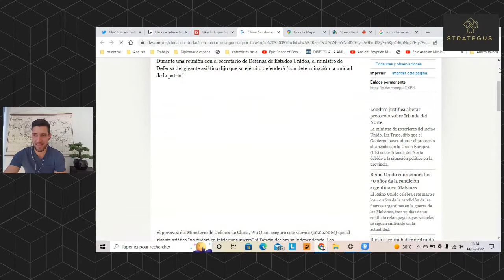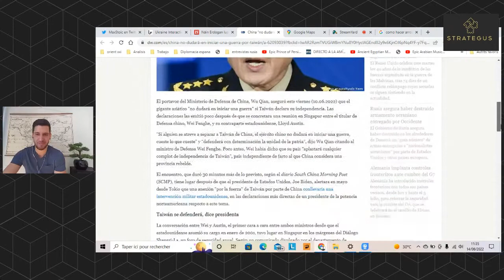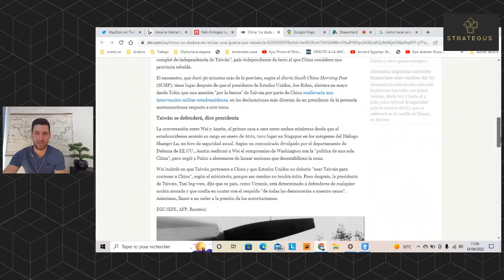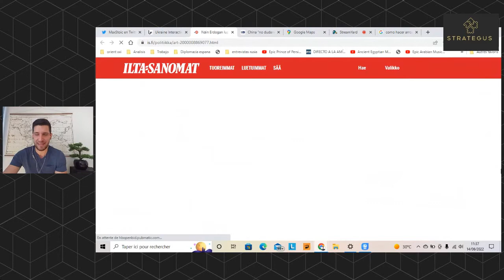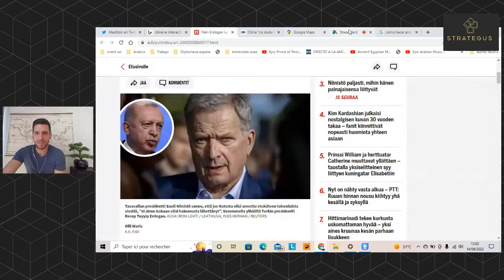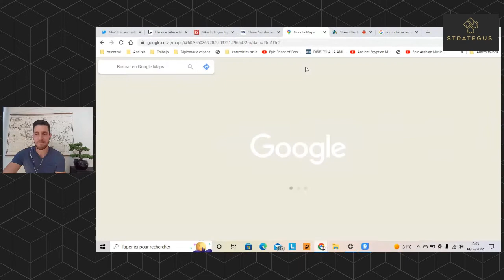¿POR QUÉ DEJAN A ERDOGAN SABOTEAR LA OTAN? | ESTRATEGUS | EP 12 | CÉSAR SABAS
César Sabas analiza la relevancia de Turquía en la OTAN y el papel que está jugando en plena guerra Rusia-Ucrania